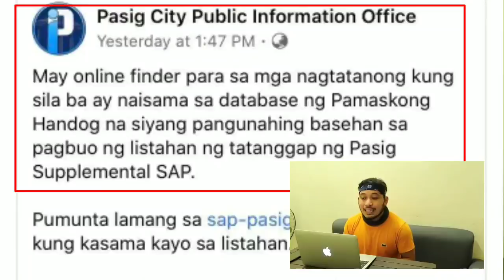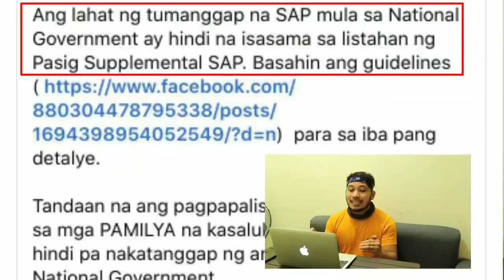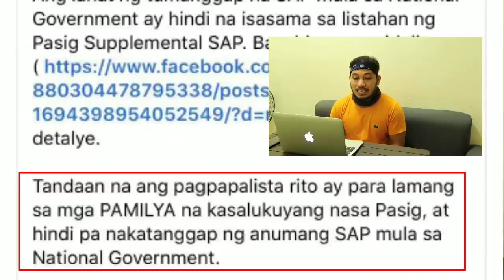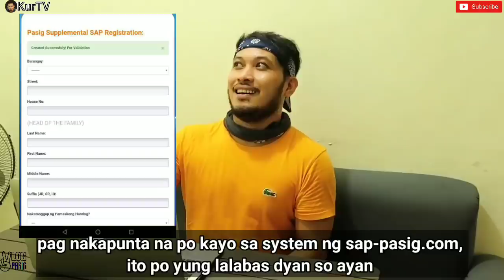MAYOR VICO SOTTO | GUSTO MO BANG MAHANAP ANG PANGALAN MO SA PASIG SAP? NASA ONLINE NA!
May online finder para sa mga nagtatanong kung sila ba ay naisama sa database ng Pamaskong Handog na siyang pangunahing basehan sa pagbuo ng listahan ng tatanggap ng Pasig Supplemental SAP.
Pumunta lamang sa sap-pasig.com para alamin kung kasama kayo sa listahan.
Ang mga wala sa listahan ay maaaring mag-rehistro upang maisama sa Pasig Supplemental SAP. Hindi na kailangang pumunta ng City Hall, o di kaya ay magpalista kung kanino man. Sa online platform na ito pwede na ninyong gawin ang pagpapalista kung wala kayo sa database.
Ang lahat ng tumanggap na SAP mula sa National Government ay hindi na isasama sa listahan ng PASIG SAP
Tandaan na ang pagpapalista rito ay para lamang sa mga PAMILYA na kasalukuyang nasa Pasig, at hindi pa nakatanggap ng anumang SAP mula sa National Government.

Note: maaaring di agad mabuksan ang website dahil sa dami ng gustong mag-access. I-refresh na lang po kung sakali